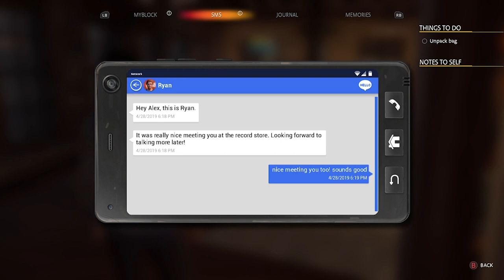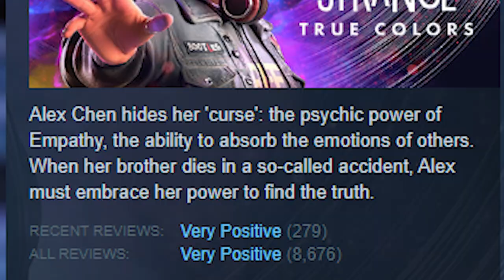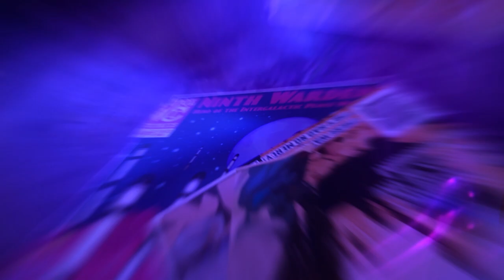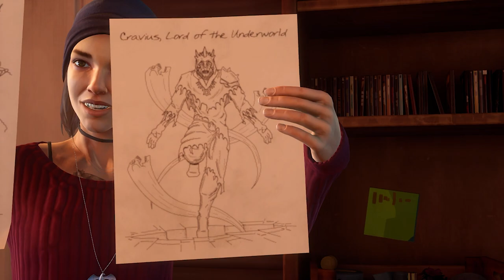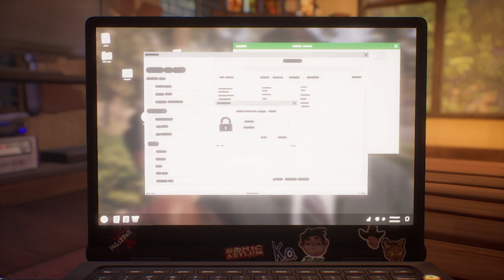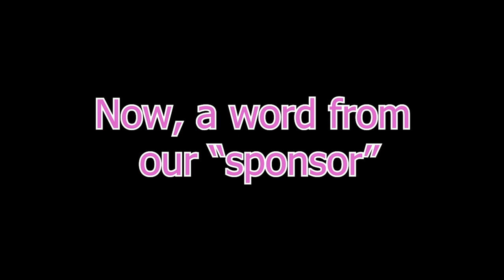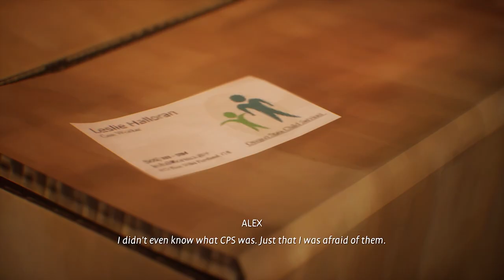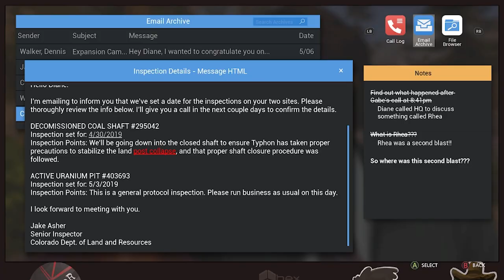I Love True Colors: A Life is Strange Video Essay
I realize I've weirdly missed the release of a tie-in Life is Strange novel focusing on Steph and Izzie's relationship. Maybe if this video gets enough traction I'll make a follow up to Steph's story and actually play Before the Storm, the Wavelengths DLC, and read the novel.

0:00 Introduction
2:58 Chapter One
15:29 Chapter Two
25:13 Chapter Three
35:09 Camp Palut Ad
35:59 Chapter Four
41:06 Chapter Five
48:46 Dumb Complaints
49:27 More Reasonable Complaints
50:56 Things I Like
55:06 Ending... bad?
1:02:18 Ryan vs Steph
1:07:22 Conclusion